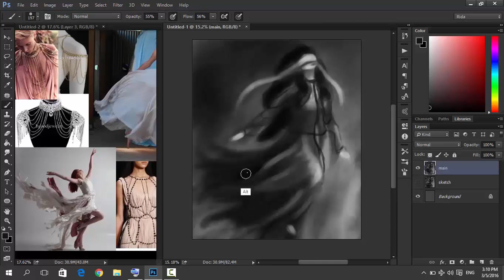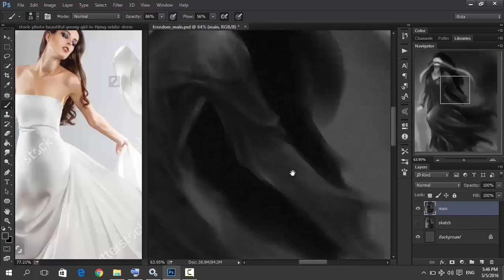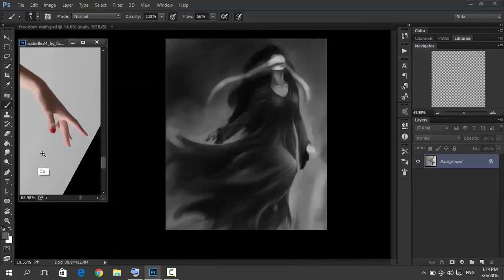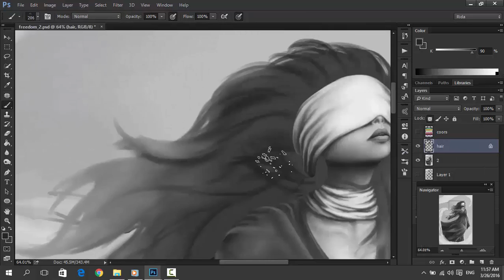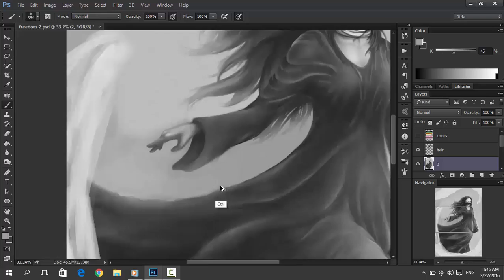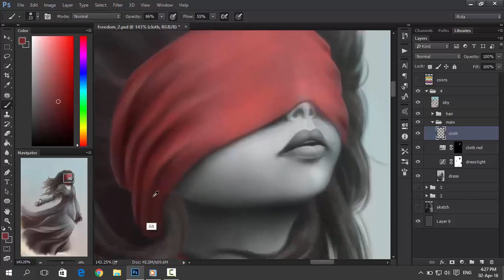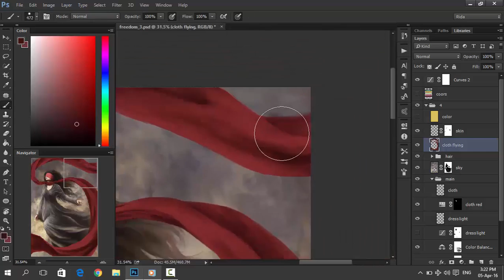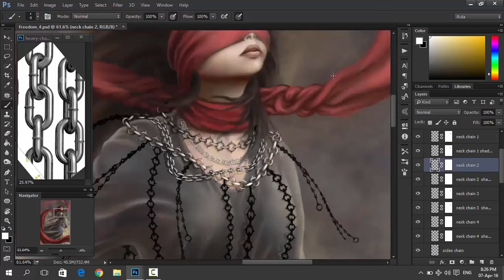Caged Freedom - Digital Painting 06